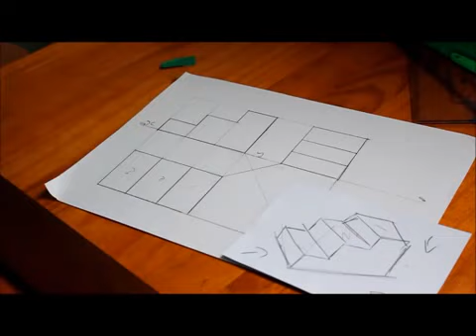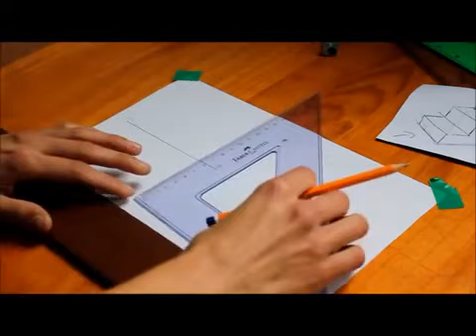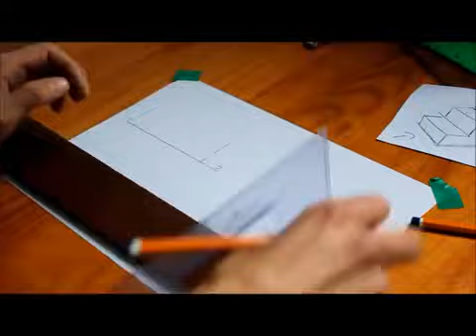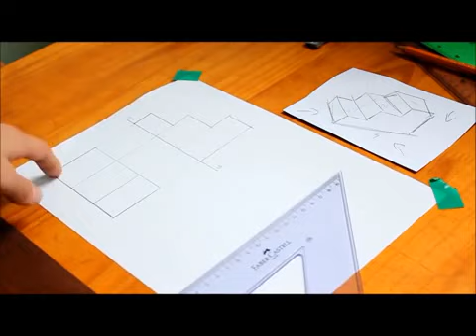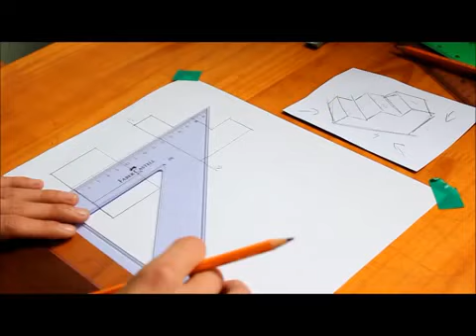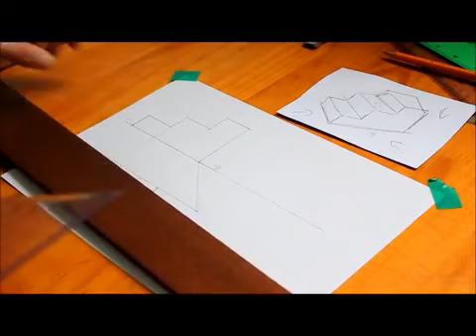Orthographic Projection Easy YouTube